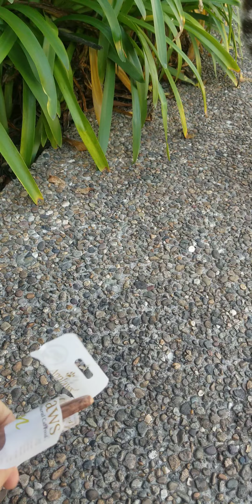today's lunch is tuna. Meow.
I guess the birds are chirp because of warning. They flying very low and around him. I think this cat or one of other cats(there 2 more near around our units) killed one of them. I saw a dead bird in-front of my house before. I feel sorry for them.